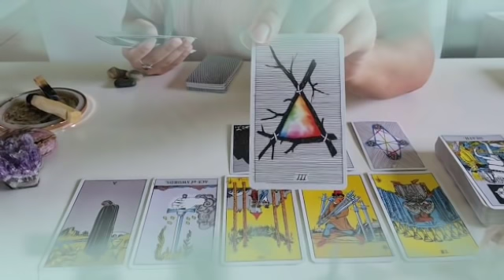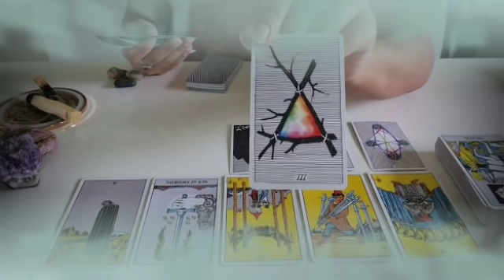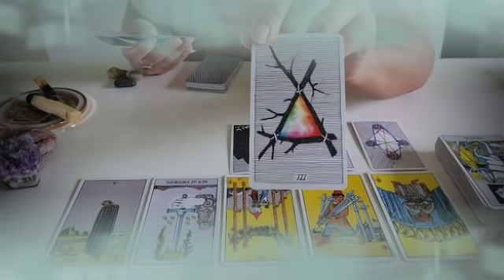تاروت برج الجدي من 12 إلى 21 فبراير 2022 /صدمة قوية😱شخص يبكي عليك بعد فوات أوان💔 أنت هتجنن ولا داري😲